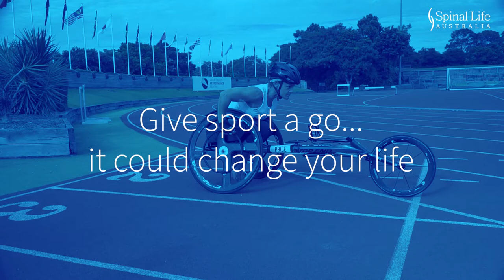Wheelchair racing with Natasha Price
Natasha tells about how she got into racing, why she loves it, and what keeps her motivated.